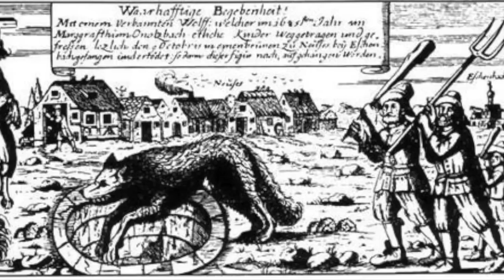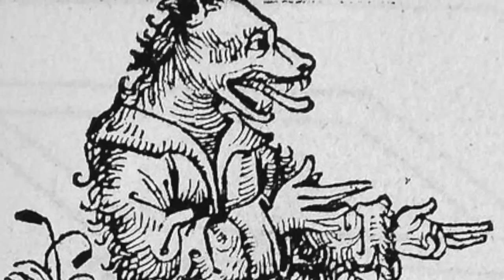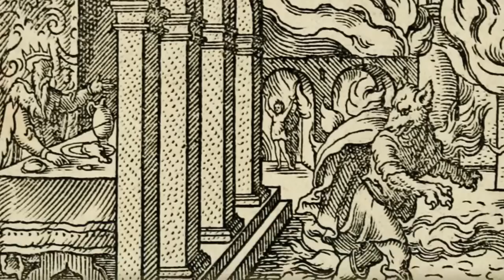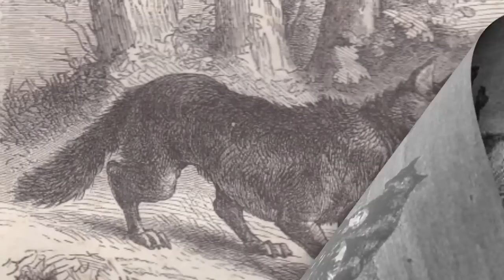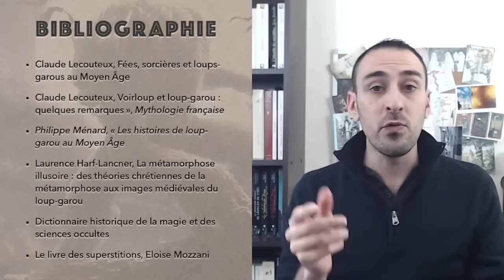Loup-garou : Histoire de la Lycanthropie - Folklore et Superstition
Le loup-garou est l’une des créatures les plus célèbres du folklore, on retrouve les origines du mythe en Grèce avec le roi « Lycaon », puis dans toute l’Europe médiévale. Il existe des mythes analogues sur les autres continents que nous étudierons.

La lycanthropie, qui est aujourd’hui considérée comme une maladie mentale, était au cœur des systèmes de croyances du moyen âge. L’individu qui était touché par cette malédiction était souvent un sorcier ayant fait un pacte avec le diable pour obtenir des pouvoirs.

Nous allons analyser le mythe, ses origines et ses codes, ainsi que l’évolution moderne de cette légende et surtout sa simplification que nous présente le cinéma. Nous allons parcourir les différentes variantes du mythe et notamment du terrible « voirloup » qui globalisent les mythes du vampire, du sorcier et du loup-garou.

📚Précommander mon livre

Bibliographie :

• Claude Lecouteux, Fées, sorcières et loups- garous au Moyen Âge
• Claude Lecouteux, Voirloup et loup-garou : quelques remarques », Mythologie française
• Philippe Ménard, « Les histoires de loup- garou au Moyen Âge
• Laurence Harf-Lancner, La métamorphose illusoire : des théories chrétiennes de la métamorphose aux images médiévales du loup-garou
• Dictionnaire historique de la magie et des sciences occultes
• Le livre des superstitions, Eloise Mozzani

Musiques :

Frost, Hovatoff
Transcend, Audionautix
Tempting Fate, Audionautix